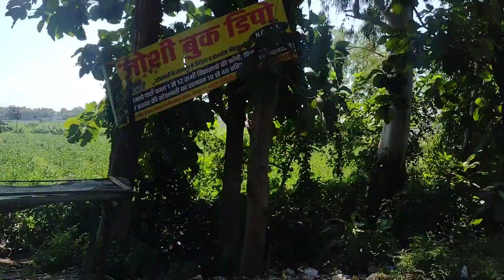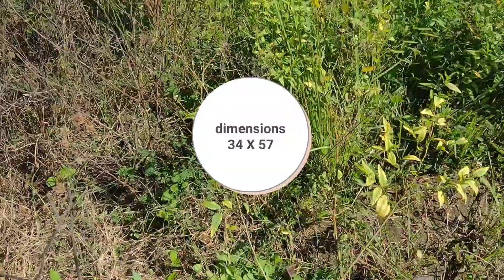9 || plot in haldwani city || property for sale || road side property for sale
property for sale in haldwani at Rampur Road.
location ghazal bar.
distance from main highway 200 meter

area=34*57
road=18 ft
rate=1750 negotiable